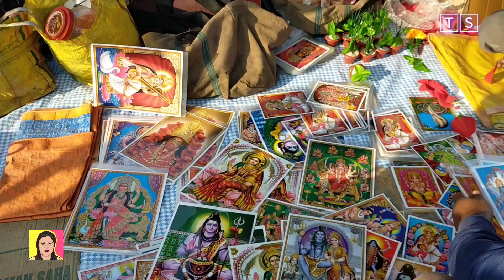সপ্তমীর মেলা ষাড়েশ্বর || গাজন এর আগে মেলা হলো ষাড়েশ্বরে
Technical somasree (Somasree Nandi)

Hello, I am somasree nandi. This is my youtube channel. to learning about TECHNOLOGY. please watch this channel.this channel produced more easy process to learning about TECHNOLOGY.